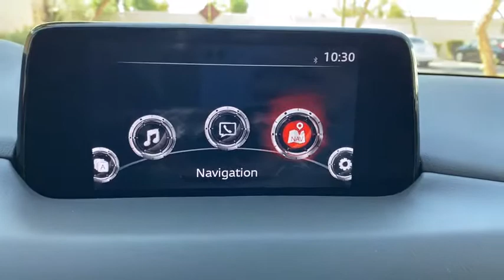2020 Mazda CX-5 Mesa, Gilbert, Chandler, Tempe, Queen Creek, AZ 20688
Snowflake White Pearl Mica New 2020 Mazda CX-5 available in Mesa, Arizona at Berge Mazda Volkswagen. Servicing the Gilbert, Chandler, Tempe, Queen Creek, AZ area.
2020 Mazda CX-5 Grand Touring - Stock#: 20688 - VIN#: JM3KFADM8L0839903

Snowflake White Pearl Mica 2020 Mazda CX-5 Grand Touring FWD 6-Speed AutomaticbrbrServing Arizona since 1972.brbrbr25/31 City/Highway MPG